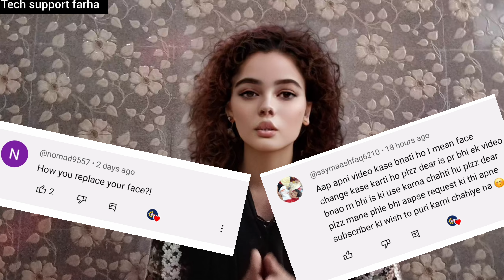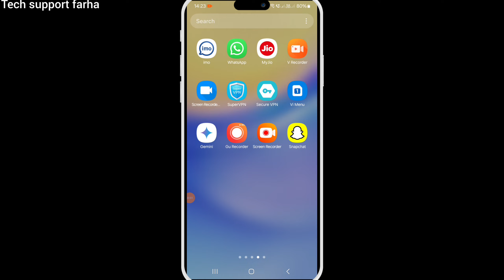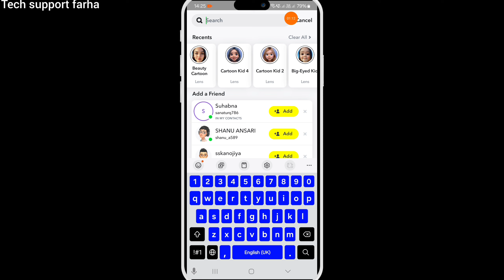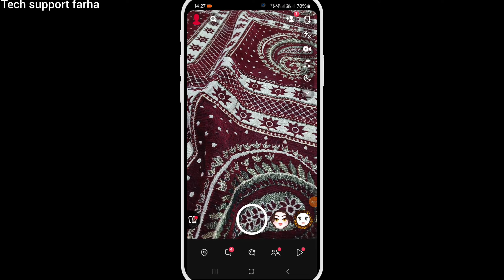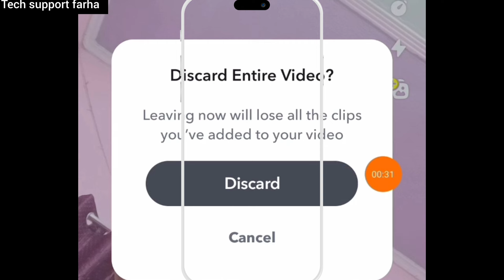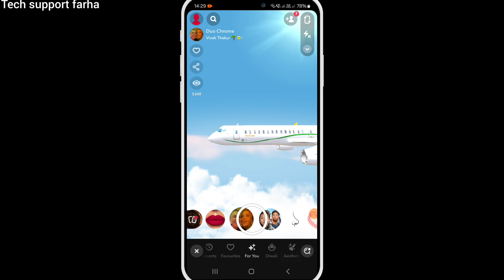How to use Cartoon Filter for Youtube Videos😍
How to use Cartoon Filter for Youtube Videos😍 | Tiktok Cartoon Filter 🫠 | @tachsupportfarha1283

How to use Cartoon Filter for Youtube Videos😍 | Ye Filter Lgayen or Vlogs Bnayn🫠 ​⁠ ​

Hello Guy’s! In Today’s video, I’ll tell you how you can use this snapchat filter to make your youtube videos.

Snapchat Filter
Filter
Snapchat video